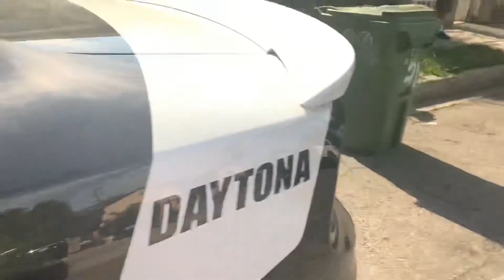rapido y furioso 1 casa de torreto